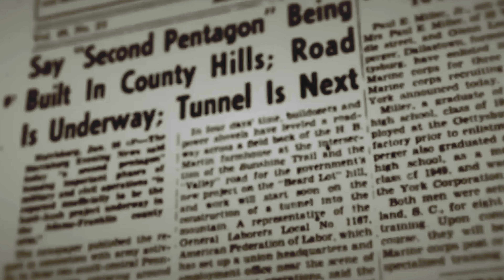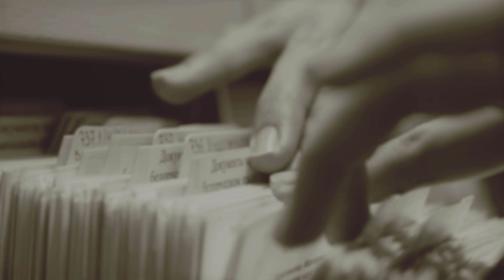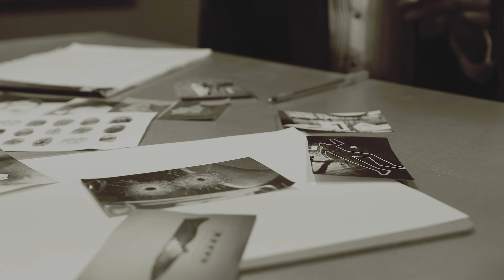Uncovering the Dark Deals: The Secret Mafia & Government Agreements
In this video, we'll be uncovering the dark deals between the Mafia and government from Operation Underworld to Fidel Castro Assassination Attempts. These deals have helped shape the world we live in today and you don't want to miss out on the story!

This is a little-known deal that has helped the mafia become so powerful, and it's time we started to learn about it and put a stop to it. In this video, we'll talk about the Mafia-Government Connection and what we can do to stop it.

This is a controversial video and we want you to be aware of the potential consequences before you watch it. But if you're interested in learning about the dark side of history, then this is the video for you. We'll be discussing some of the more well-known agreements between the Mafia and government, as well as some lesser-known deals that you may not have heard of before.